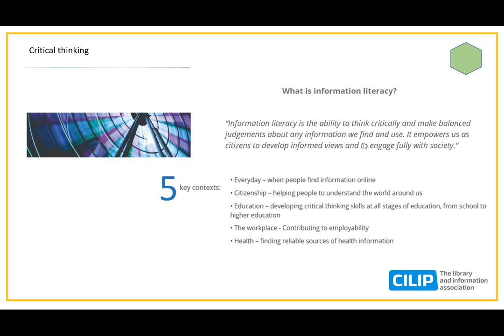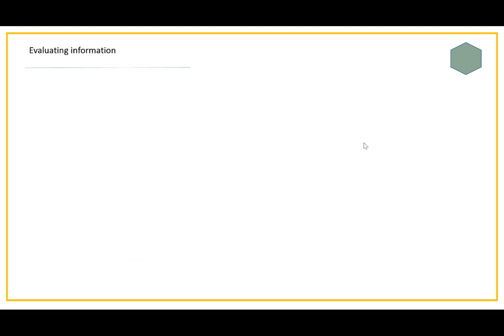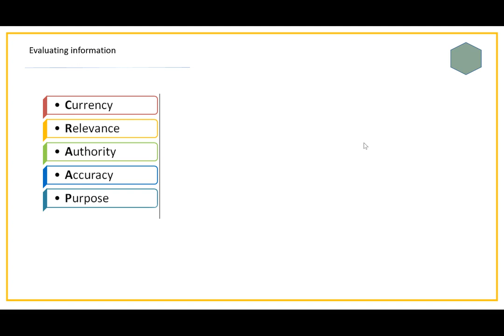Navigating the Information Landscape: Evaluation and Critical Thinking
Part 2 of our workshop on Navigating the Information Landscape.
Remixes content from Choosing and Using Sources, Teaching and Learning, Ohio State University Libraries,